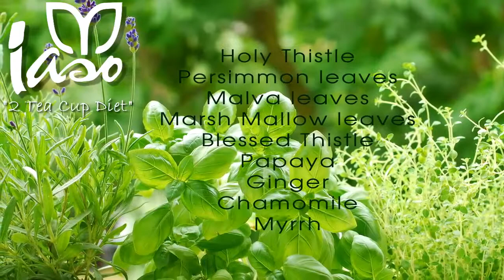Iaso Total Life Changes Products for Weight Loss And Detox 2 Tea Cup Diet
Discover a detox tea that really works and works fast. They also pay you to lose weight. Get paid up to $500 pounds to lose weight and feel better.